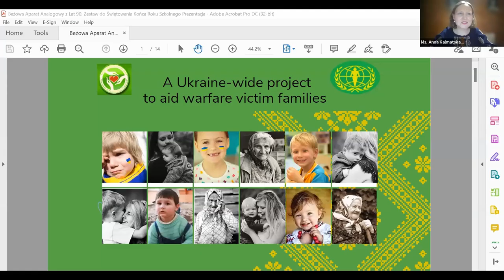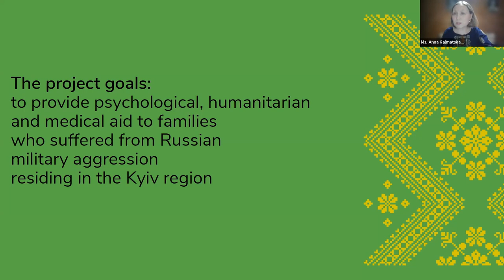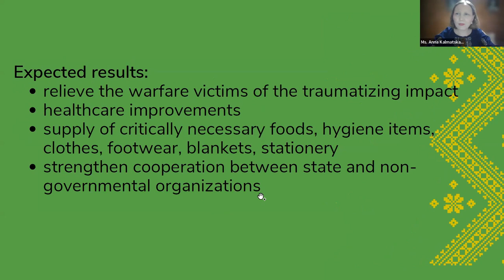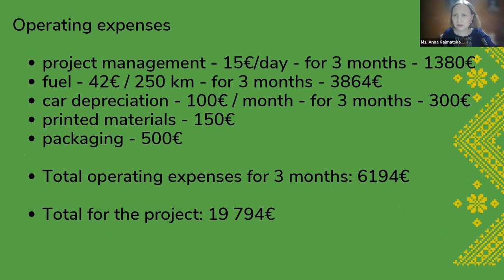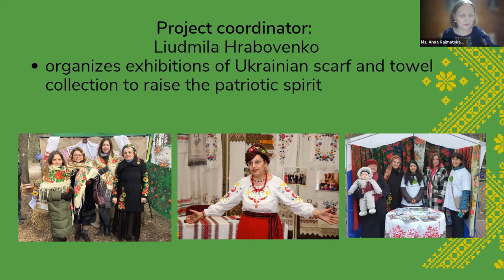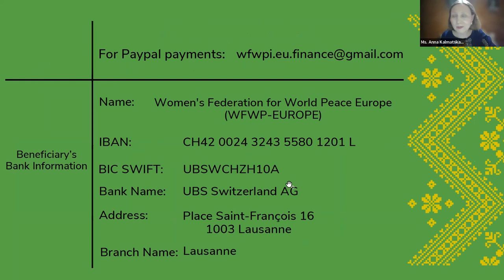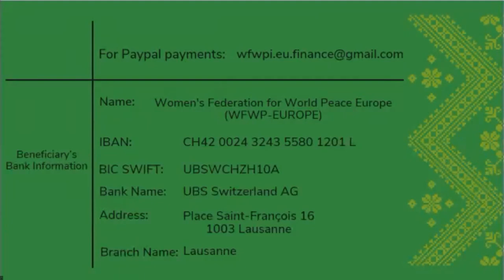Ukraine Appeal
and with bank transfer to:
Name:          Women's Federation for World Peace Europe
                      (WFWP-EUROPE)
IBAN:            CH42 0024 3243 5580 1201L
BIC SWIFT:  UBSWCHZH10A
Bank Name: UBS Switzerland AG
Address:       Place Saint-Francois 16
                       1003 Lausanne
Brance Name: Lausanne
Purpose: Ukraine